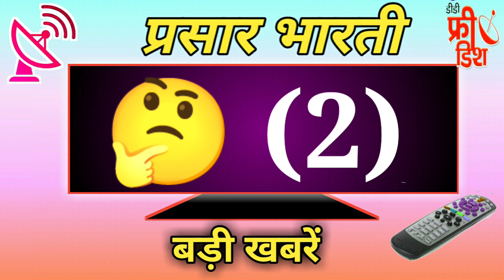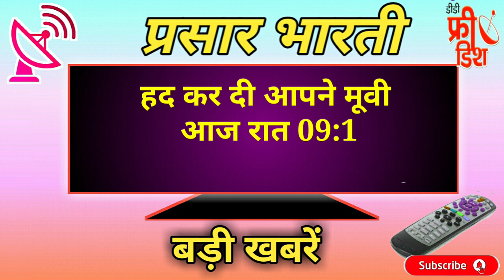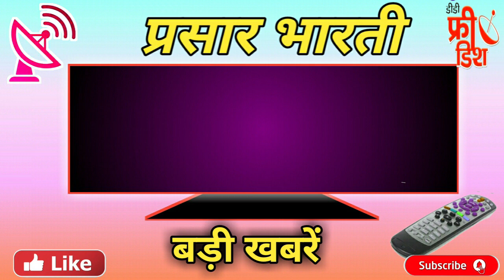6 May DD Free Dish Hindi Move Schedule /New Channel Launch On DD Free Dish/MPEG 2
DD Free Dish Update/Today Hindi Move Schedule DD Free Dish/New Channel Launch On DD Free Dish/MPEG 2

(4) 11 चैनल ने जीता स्लॉट 🔥📢👉